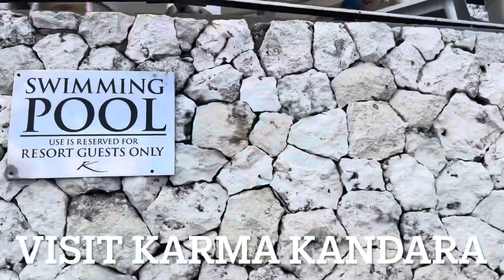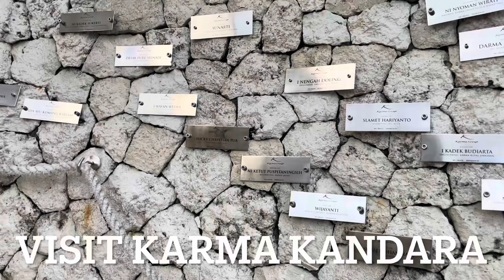KARMA KANDARA#BEST PRIVATE VILLAS//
Karma Kandara Sangat Terkenal Dengan Beach Club Nya,Karena Kalau Mau Ke Sana,Turunnya Pakai Cable Car,,Nikmati Pemandangan Indahnya